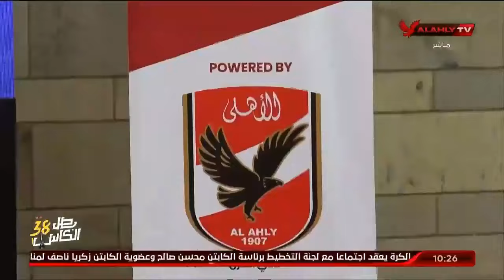محمد سراج الدين : دور النادى الاهلى لا يتوقف على الجانب الرياضى فقط ولكن نساهم فى الجانب التعليمي